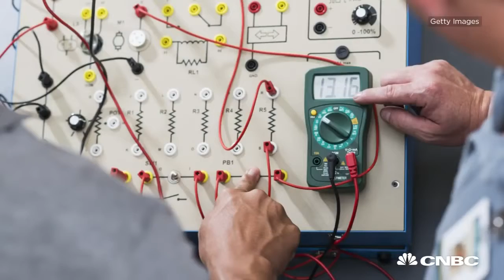Young Money Trade School Vs College CNBC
New York Automotive and Diesel Institute